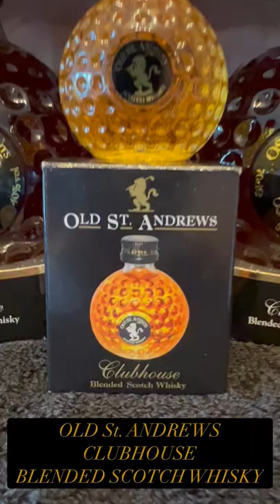Old St. Andrews Clubhouse Blended Scotch Whisky Short